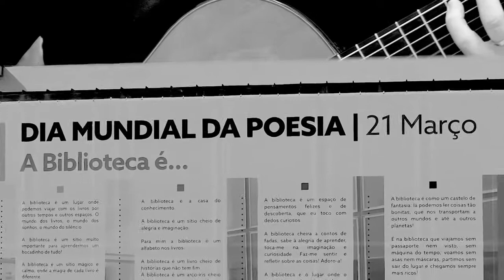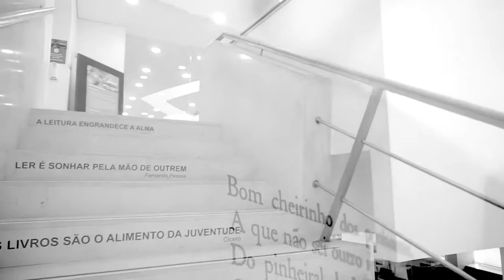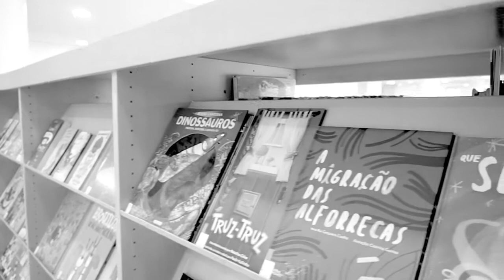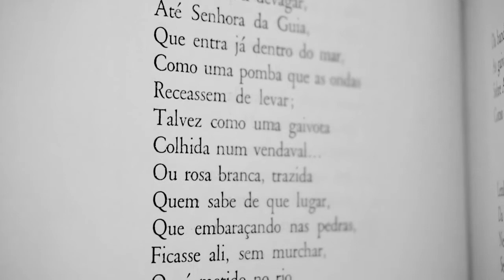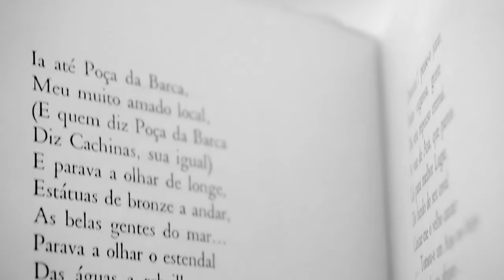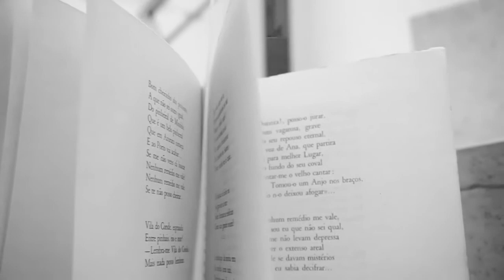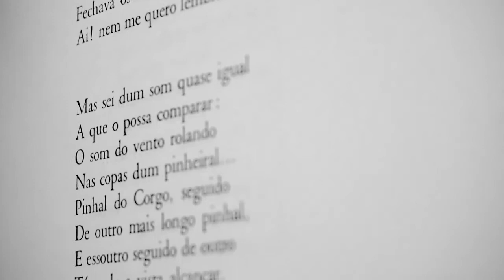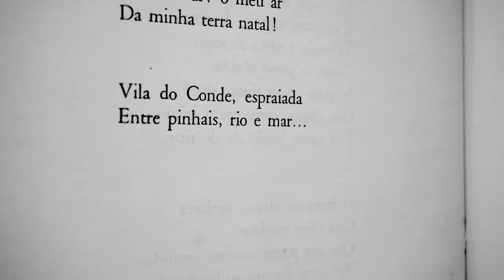José Régio - Romance de Vila do Conde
Vídeo realizado no âmbito da comemoração do Dia Mundial da Poesia, pela Câmara Municipal de Vila do Conde.